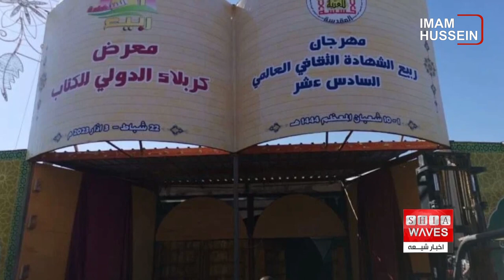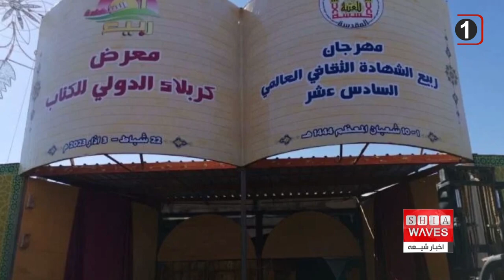نگاهی به چند خبر کوتاه: چهار شنبه 3 اسفند ماه 1401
۱)آغاز ماه شعبان المعظم
۲)درگذشت یک فعال شیعی در پاکستان
۳)آغاز عملیات پاکسازی د۱عش توسط حشد الشعبی در استان صلاح الدین عراق
۴)تشرف سفیر ژاپن در حرم مطهر امیرالمومنین علی علیه السلام
۵)شانزدهمین دوره جشنواره جهانی «ربیع الشهاده» به مناسبت اعیاد شعبانیه در شهر مقدس کربلا